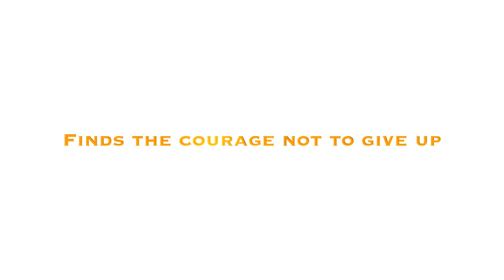PUSH MOVIE TRAILER-AVID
This is a movie trailer on the book PUSH, it was a class assignment. Don't take it serious :D